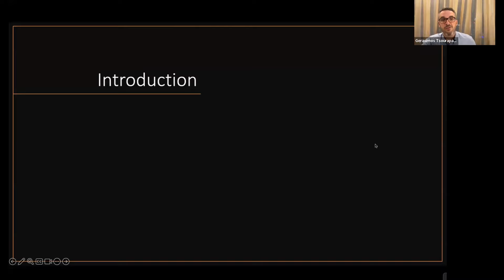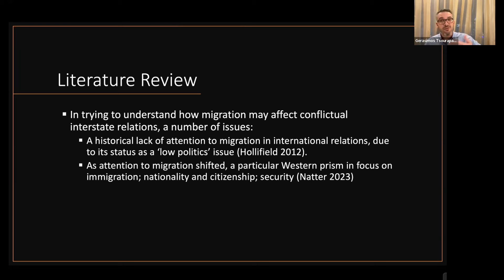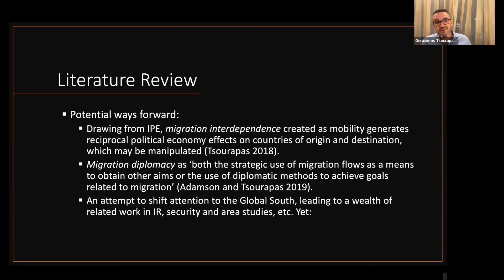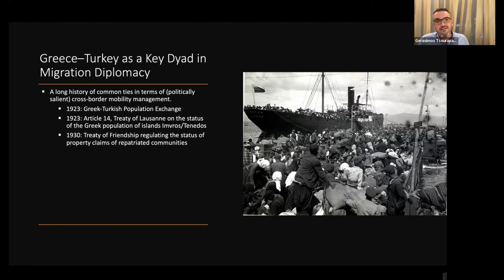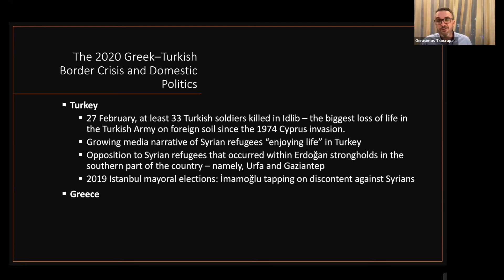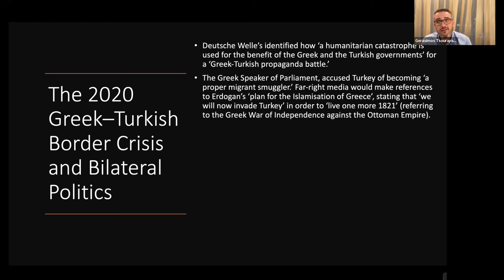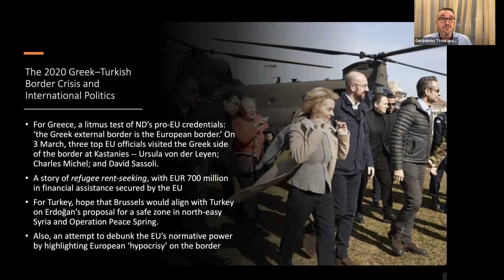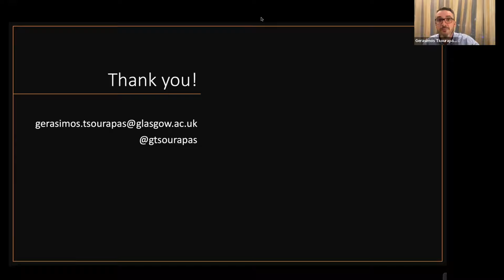Prof Gerasimos Tsourapas "Greek-Turkish Relations and Migration Power Politics in the Mediterranean"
The emerging international relations literature on states’ migration diplomacy traditionally centres on how cross-border mobility affects, and is affected by, governmental foreign policy strategies. Yet, little attention has been paid to strategic interactions between domestic political priorities, bilateral foreign policy negotiations, and supranational organisations, particularly the European Union. In this talk, I draw inspiration from Robert Putnam’s work on the entanglement of domestic and international politics and put forth a theorisation of migration diplomacy as a three-level game. Beyond the importance of intergovernmental negotiations, I propose that migration diplomacy actors absorb domestic-level concerns as well as supranational pressures. I test this framework on the recent border crisis between Greece and Turkey in February/March 2020, and identify how both Greek and Turkish use of migration diplomacy was shaped by three sets of policy goals: domestic, international, and supranational. I build on this further by looking back at how cross-border mobility became implicated at the long, turbulent history of Greek-Turkish relations. I conclude with a discussion of how such a framework can shed valuable light on border crises and the interplay between migration and foreign policymaking in the Eastern Mediterranean, and beyond.